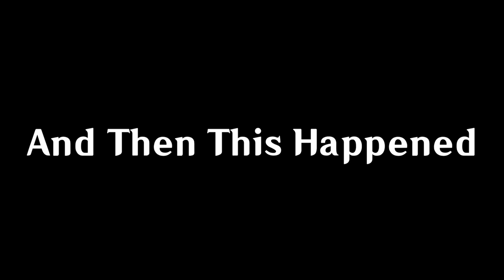I Cannot Believe I Predicted This... [Genshin Impact]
I Cannot Believe I Predicted This... I hit level 30 on the battle pass in Genshin Impact, and got an acquaint fate from it. I was only at around 60 pity on the standard banner, so I wasn't expecting much... I was hoping to pull a specific 5 star character, and then this happened...

But then it got even better